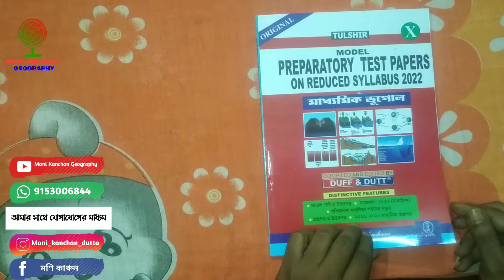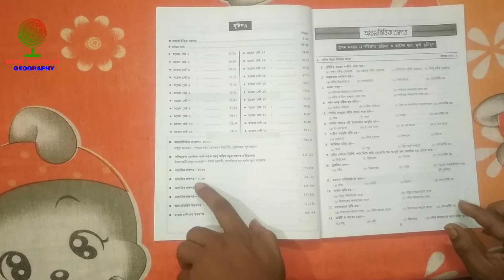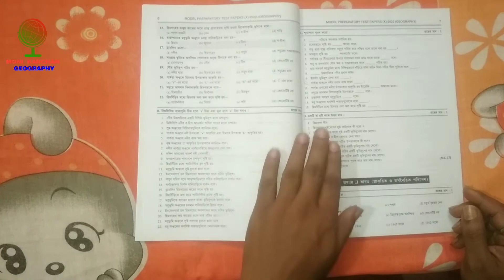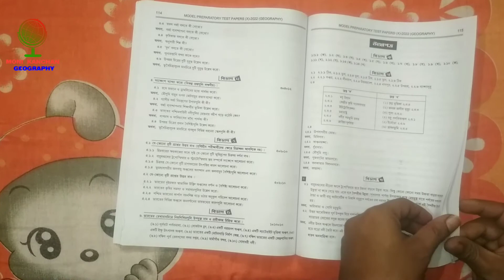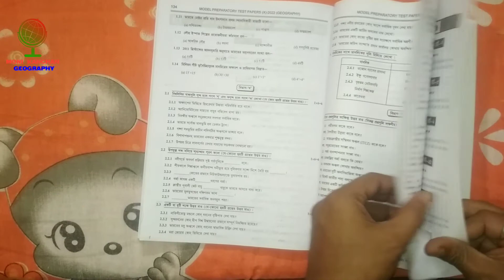মাধ্যমিক ভূগোল গাইড বই 2022 ||Madhyamik Geography Guide book 2022